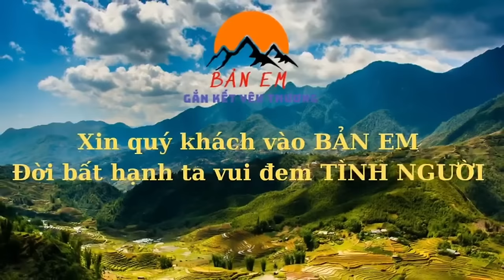NHÀ NGƯỜI CHÚ 7 ĐỨA CON BẤT NGỜ NHẬN QUÀ KHI GIÚP ĐỠ 3 ÔNG CHÁU